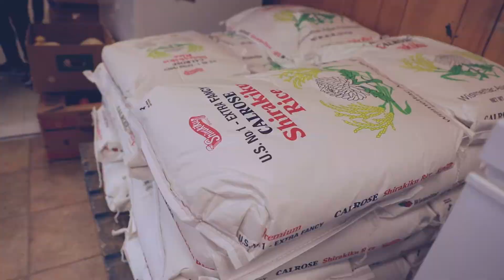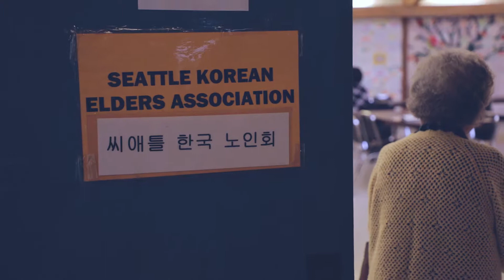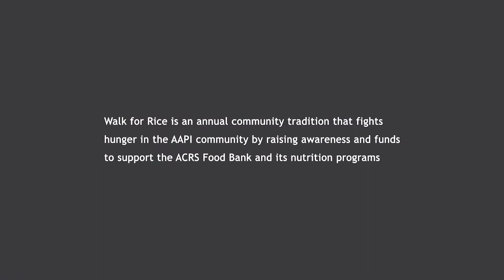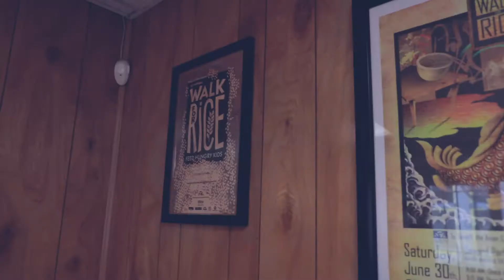ACRS Food Bank & Walk for Rice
The Asian Counseling and Referral Service Food Bank and nutrition programs distribute about a million pounds of food to more than 5,200 individuals and families every year.

The annual Walk for Rice is a community tradition that raises money that enables us to purchase Asian and Pacific Islander staples like rice, tofu, noodles and fresh produce for our mainly Asian American and Pacific Islander clients.

Video is property of Asian Counseling and Referral Service (ACRS), Seattle, WA.